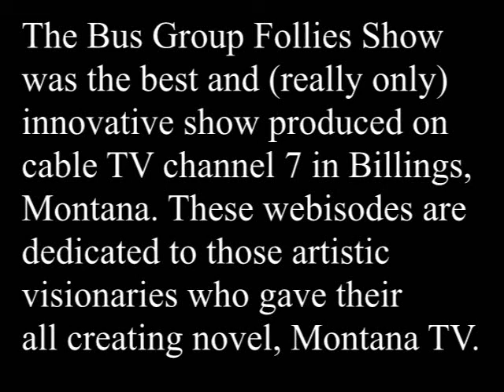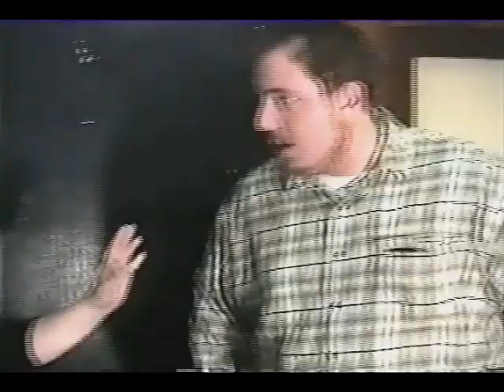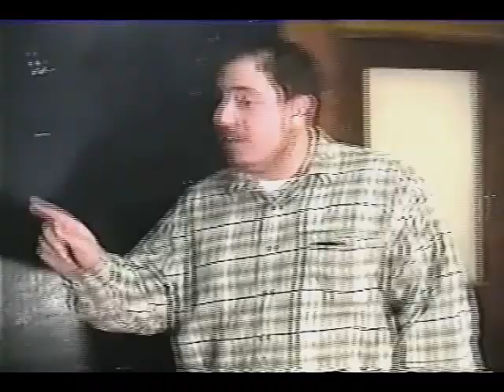Bus Group Follies - Webisode 3 - Sweet Meats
In the Methatoad Clinic's shocking ending, the frightening truth of Bob's duplicity becomes apparent.  Antoine has been played like a yo yo as the final ounce of financial worth is squeezed, prodded, and pilfered out of WB.  But on the bright side, everyone gets a big payday in this apparently horrific, but downright hilarious ending.  Everyones needs their sweets meats.